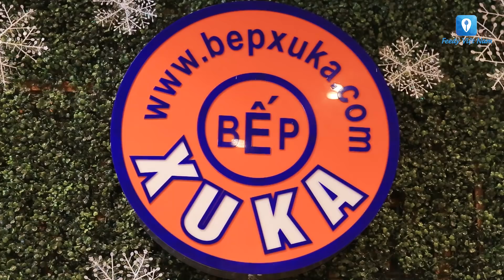[Review] Lạc lối giữa "thiên đường" lẩu cực hấp dẫn tại BẾP XUKA ngay khu Đội Cấn, Hà Nội | Feedy VN